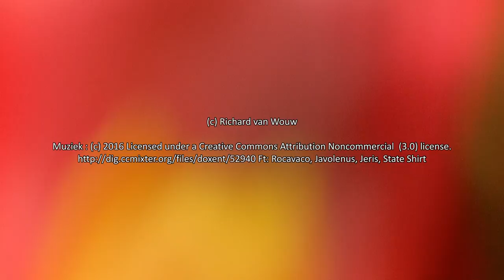Tulpen uit Roelofarendsveen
Of eigenlijk, Oude Wetering...
Van het weekend naar de Baan bij Buurman Toon (meer info zie in Oude Wetering gereden om daar zelf een bos mooie tulpen trekken. Vervolgens thuis gefilmd hoe mooi deze tulpen tot bloei komen. Bekijk hier het resultaat.